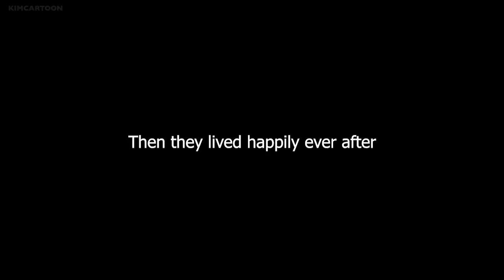Bradford Buzzard being (un)intentionally cute for an entire Ducktales episode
unintentionally, more like INTENTIONALLY. regrets? more like NO REGRETS

haha ill go hide in the bunker now

also- what's this? a video not focused on dick dastardly? what's the world coming to

clips are all from the Ducktales episode "the first adventure". None of the clips are mine, and they are all owned by Disney.